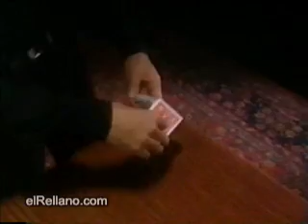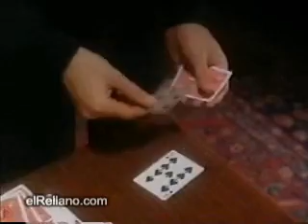大卫魔术-扑克